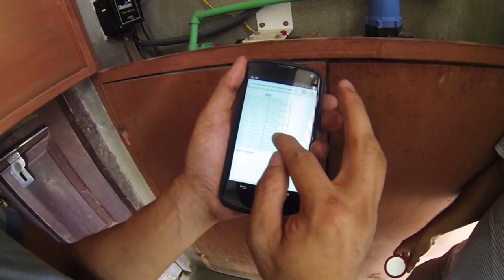This is Pipeline.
This is how we see the future. A system of outstanding partners, innovative technologies and local entrepreneurs all working together to keep water flowing around the world. This is Pipeline, and it's the next big thing at charity: water.